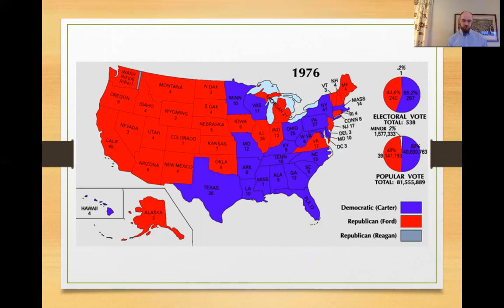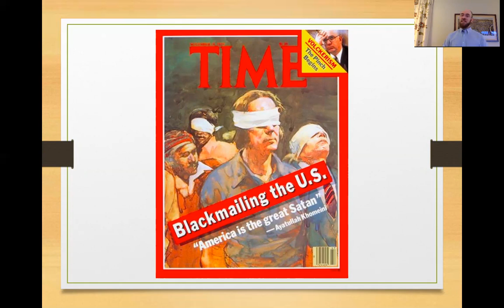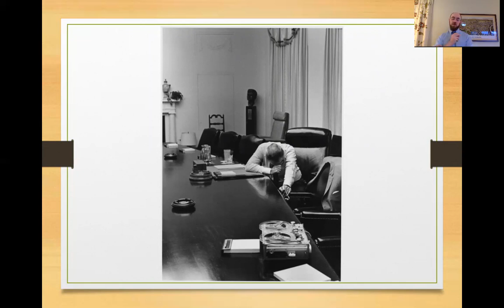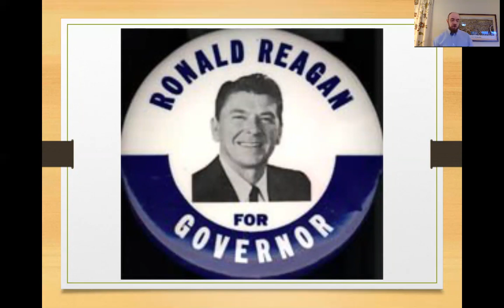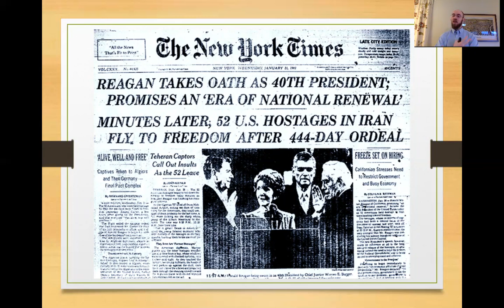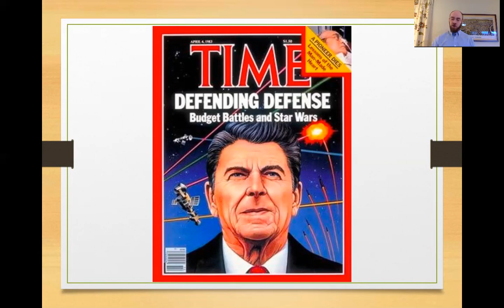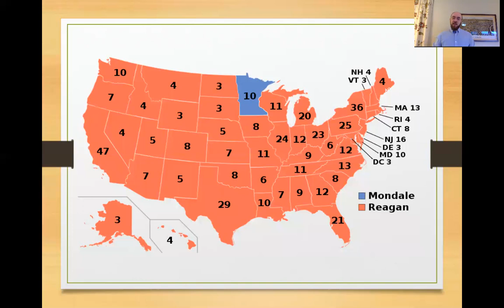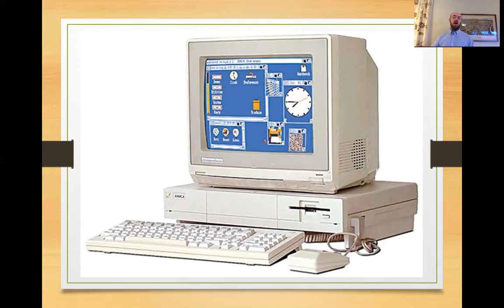Lecture 23: The Road to Reagan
This lecture looks at the presidency of Jimmy Carter and the path to Ronald Reagan. It also touches on the final switch between the two ideological paths of the Republican and Democratic Parties.